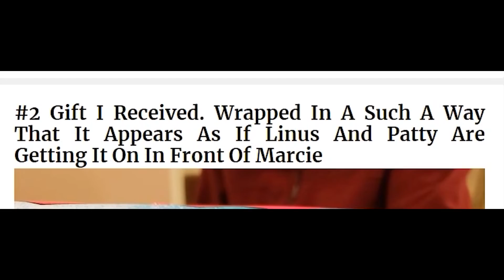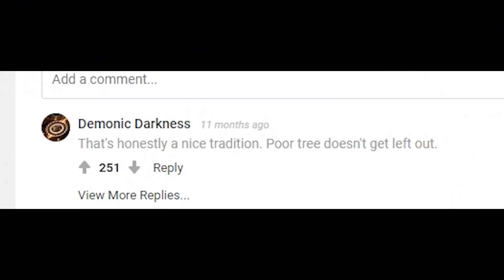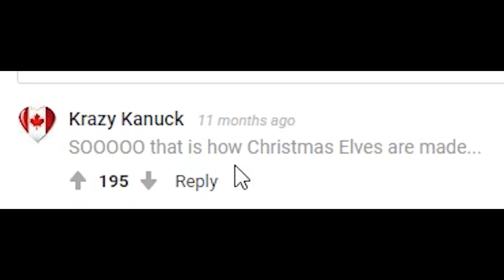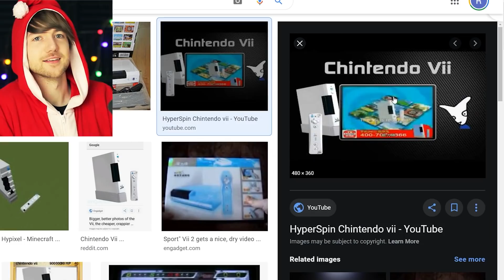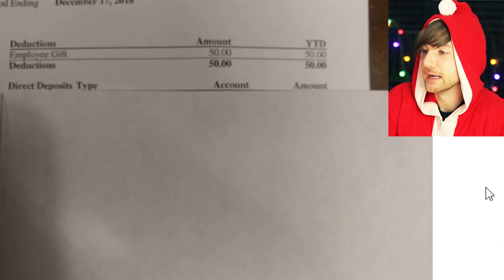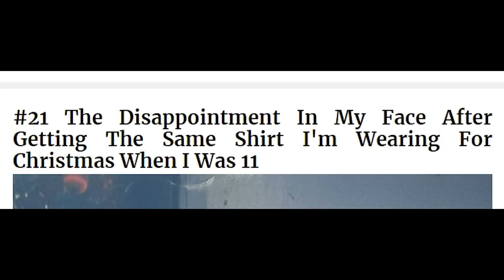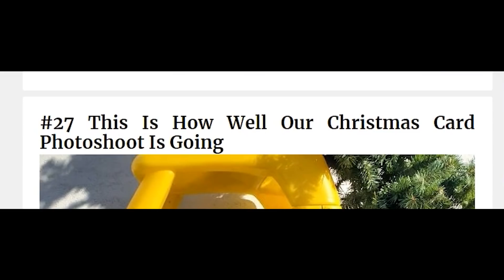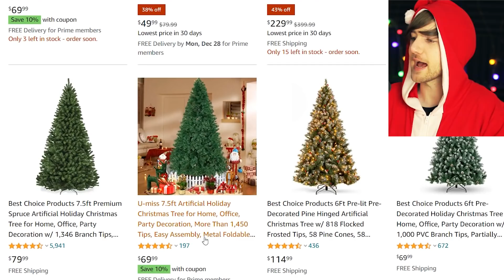WHEN CHRISTMAS GOES WRONG (Reacting To Christmas Fails)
When Christmas goes wrong, it's up to RobertIDK to laugh at it! Welcome to the RobertIDK Christmas 2020 Special!! Today we are going to be reacting to christmas fails, kids getting the wrong gift, santa fails, and more!!